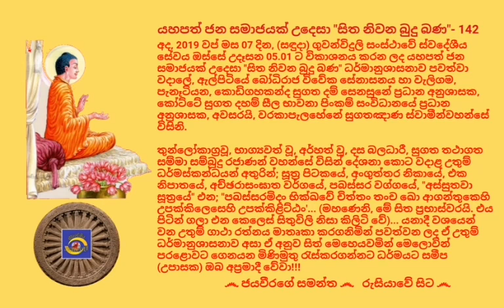සිත නිවන බුදු බණ - 142 Ven.Warakapelahene Sugathagathagnana Thero - 2019.10.07 - 05.01 වරකාපැලහේනේ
අද, 2019 වප් මස 07 දින, (සඳුදා) ගුවන්විදුලි සංස්ථාවේ ස්වදේශීය සේවය ඔස්සේ උදෑසන 05.01 ට විකාශනය කරන ලද යහපත් ජන සමාජයක් උදෙසා "සිත නිවන බුදු බණ" ධර්මානුශාසනාව පවත්වා වදාලේ, ඇල්පිටියේ බෝධිරාජ විවේක සේනාසනය හා වැලිගම, පැනෑටියන, කොඩිගහකන්ද සුගත දම් සෙනසුනේ ප්‍රධාන අනුශාසක, කෝට්ටේ සුගත දහම් සීල භාවනා පිංකම් සංවිධානයේ ප්‍රධාන අනුශාසක, අවසරයි, වරකාපැලහේනේ සුගතඤාණ ස්වාමීන්වහන්සේ විසිනි.

තුන්ලෝකාග්‍රවූ, භාග්‍යවත් වූ, අර්හත් වූ, දස බලධාරී, සුගත තථාගත සම්මා සම්බුදු රජාණන් වහන්සේ විසින් දේශනා කොට වදාළ උතුම් ධර්මස්කන්ධයන් අතුරින්; සූත්‍ර පිටකයේ, අංගුත්තර නිකායේ, එක නිපාතයේ, අච්ඡරාසංඝාත වර්ගයේ, පබස්සර වග්ගයේ, "අස්සුතවා සූත්‍රයේ" එන; "පබස්‌සරමිදං භික්‌ඛවේ චිත්තං තංච ඛො ආගන්තුකෙහි උපක්‌කිලෙසෙහි උපක්‌කිළිට්‌ඨං'... (මහණෙනි, මේ සිත ප්‍රභාස්‌වරයි. එය පිටින් ගලා එන කෙලෙස්‌ සිතුවිලි නිසා කිලිටි වේ)... යනාදී වශයෙන් වන උතුම් ගාථා රත්නය මාතෘකා කරගනිමින් පවත්වන ලද ඒ උතුම් ධර්මානුශාසනාව අසා ඒ අනුව සිත් මෙහෙයවමින් මෙලොවින් පරළොවට ගෙනයන මිණිමුතු රැස්කරගන්නට ධර්මයට සමීප (උපාසක) ඔබ අප්‍රමාදී වේවා!!!